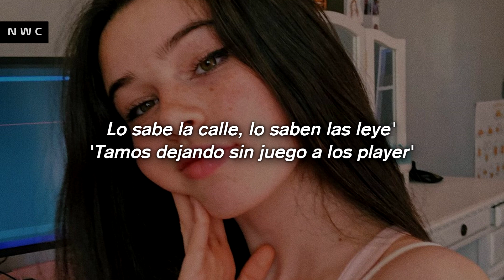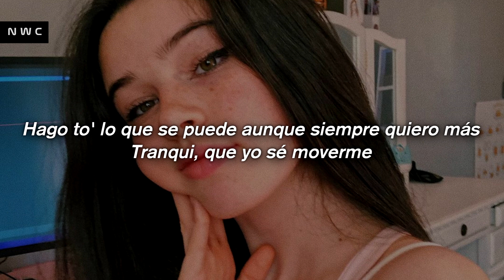Midel x Tygas - Viernes | LETRA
☆ACLARACIÓN☆
Si sos el artista y querés que elimine el video, por favor contáctame por instagram y lo bajaré inmediatamente antes de enviar una reclamación, NO SE ESTÁ GANANDO DINERO CON ESTE VIDEO:)

[Letra de "Viernes"]

[Intro: Tygas & Midel]
Yoh, oh-oh-oh-oh
Oh-oh-oh, oh-oh-oh, oh-oh
Yoh

[Refrán: Midel]
Cínica y mística, significa demasiado mi lírica
Ahora triplica la estadística
Ahora mi trip y mi química mejoró solo mi ki y mi rítmica (Wow)
Criticas caracterizan a mí y a mi clicka, mi clicka se automedica
Se equipan, los tipos trafican, las balas salpican
Las malas te agrandan, te achican

[Verso 1: Midel & Tygas]
Lo sabe la calle, lo saben las leye'
'Tamos dejando sin juego a los player'
No juegan aunque te ponga en reset
Fallan y piden la repe', no tiene fe, yah (Yoh, yoh)
Tengo un por qué, solo confié, método snake, yah (Yoh)
Brilla mi chain, brilla mi wave, brilla mi huella (Oh, oh)
Wo-o-ow, wo-o-ow-ow
Máximo' digito' queremos con to' mis bro', oh-oh-oh (Wow, wow, wow, wow)
Vencimo', venimo', pedimo' y se nos cumplió, oh-oh-oh
Woh (Todo)

[Estribillo: Tygas]
Mami, nos vemos el viernes
Tengo unas flores pa' verte
Hago to' lo que se puede aunque siempre quiero más
Tranqui, que yo sé moverme
Sé que ella tiene poderes
Los usa, cura mis males, mami, siempre quiero más

[Verso 2: Tygas & Midel]
Tienen el toque, eh
Cuando la busco me pega rebote, eh
Me saca la angustia, me saca de todo, eh
Me saca lo malo, me saca y me ahogo, eh
Dentro 'e sus mares no sé lo que tomo (No-no, no-no, no-no), eh
Termino bailando siempre a su antojo, eh (No-no, no-no, no-no)
En anónimato y con los ojos rojos, eh (Rojos)
Siempre la tengo buscándome flojo (Flojo), flojo (Flojo, flojo, flojo)

[Verso 3: Midel]
Ya no estamo' crítico', antídoto anímico
Veneno adicto, resultado todo lumínico
Los tipos de mi equipo desafían lo lógico
Básico, no hacen lo típico
Rompo los ranking' (Ranking'), me rompo las Nike'
Rompo los type beat mínimo
Hay quienes pierden la matrix, esto no es fácil
Esto fue amor por los químico' (Quimico')

[Refrán: Midel]
Ahora mi trip y mi química mejoró solo mi ki y mi rítmica

[Estribillo: Tygas]
Ma-Ma-Ma-Ma-Mami, nos vemos el viernes

[Outro: Tygas]
Oh-oh, tranqui, nos vemos el viernes (Eh-eh; oh-oh-oh)
Nos vemos el viernes (Oh-oh-oh)
Tranqui, nos vemos el viernes
Uh, ah-ah